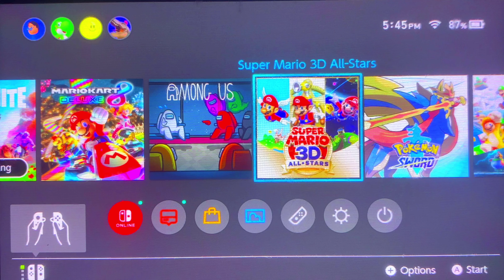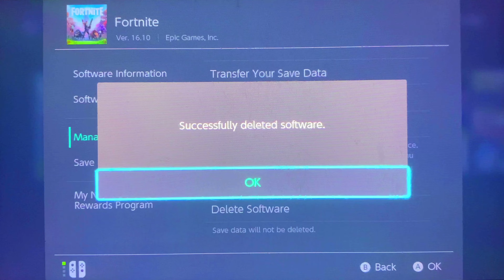Alli Crew Pack Skin & Egg Launcher! Fortnite Chapter 2)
Dead game.

*OUTRO SONG*
~ LANTURNT

*** Credit to all the mf’s that did the render thingys for the thumbnail, can’t fully credit the right person cuz ppl be reposting art and i ain’t crediting someone who reposted art. ***